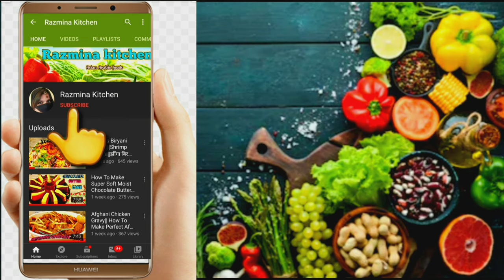Tandoori Fish Recipe| How To Make Tandoori Fish At Home| Simple Easy Tandoori Fish With Oven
Tandoori FISH in Oven Tandoori Fish Recipe  Fish In Microwave Pomfret Tandoori | Pomfret Fish Tandoori | Tandoori fish Oven Recipe Tandoori | Fish Recipe Sea Food Recipe

Learn how to make Tandoori fish by Razmina kitchen

TANDOORI FISH  recipe is made with thick marination of authentic Indian spices along with yogurt, and it tastes super-delicious. Tandoori Fish is an interesting snack recipe to prepare for your family in this monsoon season.

fish tandoori tandoori fish indian style

tandoori fish kerala, tandoori fish masala, tandoori fish on grill, tandoori fish pomfret recipe, tandoori fish

recipe with oven tandoori fish restaurant, tandoori fish recipe youtube, tandoori fish starter, tandoori fish video, tandoori fish without oven, tandoori whole fish, tandoori whole fish...

fishTandoori / साफ करण्यापासून ग्रील करे पर्यंत संपूर्ण कृती / हलवा तंदूरी grilled fish masala recipe,Tandoori Fish Recipe || Grilled Fish || Simply My Passion!!!
TANDOORI POMFRET grilled fish indian masala, tandoori fish with oven, fish tandoori with oven, tandoori fish homemade recipe, fish recipe, tandoori fish recipe, grilled fish recipe